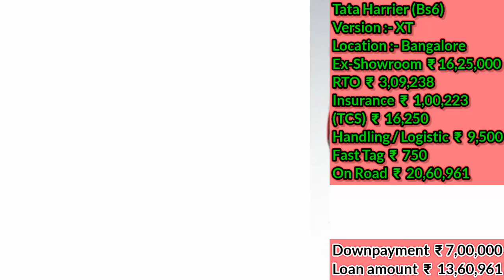Tata Harrier Bs6 2020 New Price, Bs6 Tata Harrier Price, Finance, Emi, Downpayment, Onroad Price